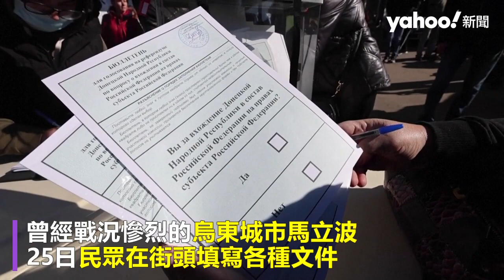烏克蘭占領區「入俄公投」民意兩極 傳俄羅斯祭「不投就沒工作」、投反對票被記名｜Yahoo Hong Kong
俄羅斯9月23日至27日在烏克蘭占領區發動「入俄公投」，曾經戰況慘烈的烏東城市馬立波，25日民眾在街頭填寫各種文件，「選舉委員會」也造訪行動不便的民眾家裡協助投票。不過，這項行動在占領區掀起兩極意見，有民眾認為現在城市亟需和平，因此需要公投，只盼生活儘速回歸常軌；伊久姆（Izium）也有居民嗆聲，表示令人難以置信，真正的烏克蘭人不會參加。

烏克蘭國家通訊社ukrinform引述馬立波市長顧問貼文，因馬立波投票率極低，俄羅斯展開強制投票，「機動小隊」在工作場所等待上班民眾，開出「投票或丟工作」的條件；盧甘斯克地區也有官員爆料，俄國派出武裝人員護送選舉官員，還記下投反對票者姓名。俄國認為，公投給予民眾表達意見的機會；西方則批評這是「假公投」。然而，在伊久姆等地區，生活條件極差，民眾在森林裡拾揀柴火準備過冬，人道主義危機一觸即發，恐怕是當前更為急迫的問題。

👉🏻 觀看更多：
疑金正恩女兒曝光 國慶登台官媒瘋狂特寫、冷靜見領導人「特殊待遇」引關注